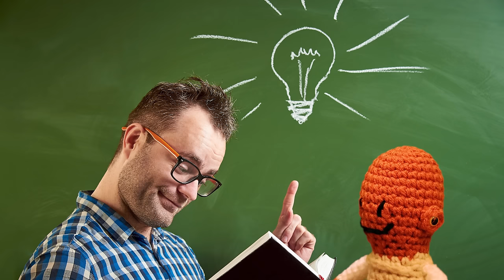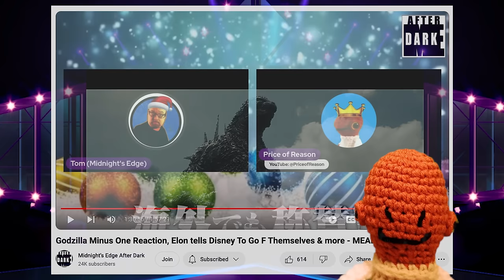Godzilla Minus One Review - NOT What I Expected!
Godzilla Minus One Review - NOT What I Expected! Godzilla Minus One is the latest Japanese language Kaiju movie entry into the Godzilla movie franchise. Shin Godzilla returns from Toho studios.  Following an encounter with Godzilla on the island of Odo in 1946, Koichi Shikishima returns from the war only to learn that Tokyo has been destroyed. After living with Noriko and her adopted daughter, Koichi Shikishima is faced with a big challenge when Godzilla returns to Tokyo. Is Godzilla Minus One a good movie? Watch YouTuber Price of Reason Godzilla Minus One review to find out how it compared to other installments of the Godzilla franchise. As also discussed with Tom Connors on Midnight's Edge After Dark Panel, Godzilla minus one is a movie to pay attention too. what was your favorite godzilla minus one scene?
Watch my godzilla minus one review today! The movie is directed by Takashi Yamazaki and stars Minami Hamabe as Noriko Oishi ; Sakura Ando as Sumiko Ota ; Ryunosuke Kamiki as Koichi Shikishima ; Yuki Yamada as Shiro Mizushima; (as Yûki Yamada)

If you like channels like Nerdrotic, HeelvsBabyface and Critical Drinker than you may enjoy this video.

If you liked videos like Nerdrotic GODZILLA CRUSHES! | Friday Night Tights you may enjoy this video too. If you like videos like Critical Drinker Godzilla Minus One you may enjoy this movie too.